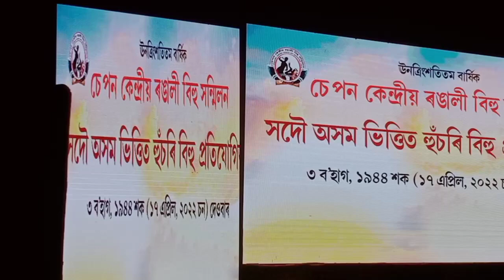SEPON BIHU-2022 চেপন বিহু-২০২২ sepon bih sepon bihu 2022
SEPON BIHU-2022/চেপন বিহু-২০২২ sepon sepon_bihu assam.29th SEPON KENDRIYA RONGALI BIHU SANMILON-2022 at BORBIHUWA DAMCHO HEMBURAGOHAIN BURAGIHAIN KHETRA.SEPON COLLEGE PLAYGROUND,GHAGORIPOL.DIST.DIBRUGARH,ASSAM.17/04/2022 boruahn sepon seponbihu seponbihu_2022 sivasagar charaideo assam taiahom bihudence#assameseculture assamesetradition dibrugarh sepon bihu/sepon bihu vlog/sepon bihu vlogs/sepon bihu 2022 live/Sepon bihu 2022assam/ bihu utsav/Sepon bihu vlog